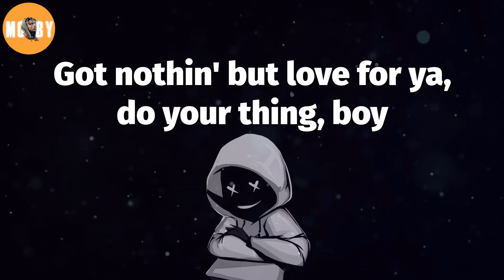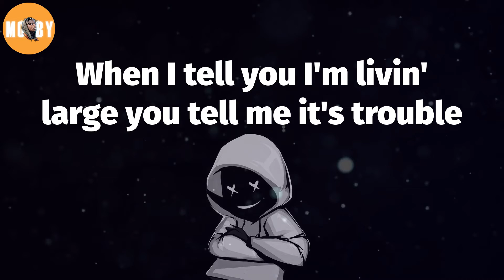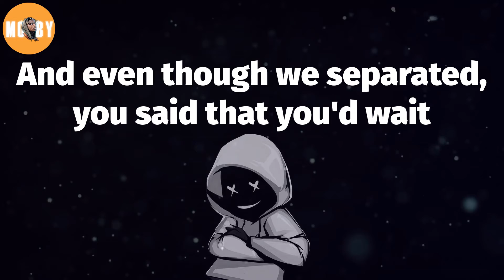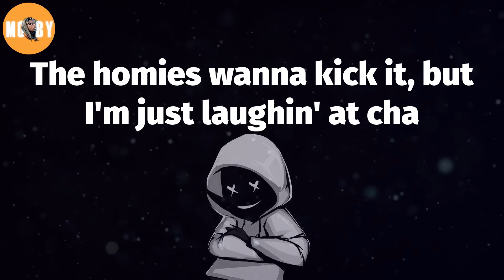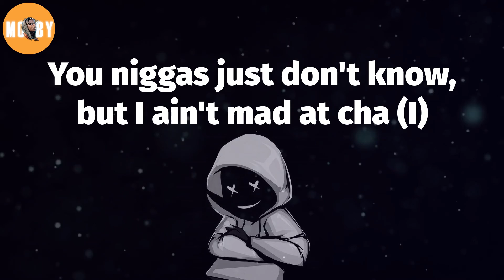2Pac - I Ain't Mad At Cha (Lyrics) | 'Cause I ain't mad at cha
2Pac - I Ain't Mad At Cha (Lyrics) | 'Cause I ain't mad at cha

Tune in to Moby for the best mix of rap, hiphop, and trap music on this channel. If you're looking for new rap or hiphop songs or trap music, we've got you covered!